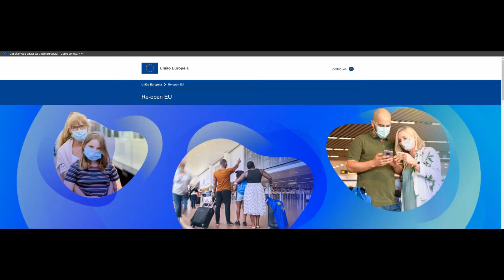Quando BRASILEIROS poderão voltar a VIAJAR?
Quais serão os primeiros países a liberar a entrada de brasileiros?

⚠️⚠️ 𝙊 𝙦𝙪𝙚 𝙫𝙤𝙘𝙚̂ 𝙥𝙧𝙚𝙘𝙞𝙨𝙖? 𝙀𝙪 𝙩𝙚 𝙖𝙟𝙪𝙙𝙤! 👇

🌍 Quer 𝗠𝗢𝗥𝗔𝗥 𝗘𝗠 𝗣𝗢𝗥𝗧𝗨𝗚𝗔𝗟 também?

🇺🇸 𝘾𝙐𝙍𝙎𝙊 𝘿𝙀 𝙄𝙉𝙂𝙇𝙀̂𝙎 𝘾𝙊𝙈𝙋𝙇𝙀𝙏𝙊 𝙀 𝙊𝙉𝙇𝙄𝙉𝙀 🇬🇧

📲 𝙋𝙍𝙀𝘾𝙄𝙎𝘼 𝘿𝙀 𝘾𝙃𝙄𝙋 𝙋𝘼𝙍𝘼 𝙑𝙄𝘼𝙅𝘼𝙍 𝙀 𝙎𝙀 𝙈𝘼𝙉𝙏𝙀𝙍 𝘾𝙊𝙉𝙀𝘾𝙏𝘼𝘿𝙊?